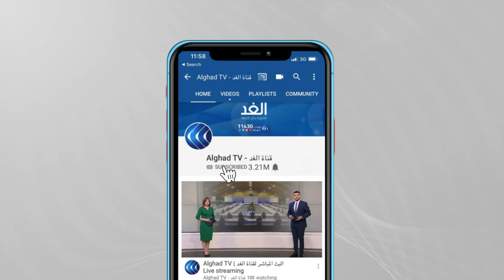معاوية التوم: التعيينات التي جرت في السودان بالماضي مبنية على المحاصصة ولا ترتكز على أسس الكفاءة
قالت الأمانة العامة لمجلس الوزراء السوداني، إن رئيس الوزراء عبد الله حمدوك سيراجع التعيينات_والإعفاءات التي أجراها الجيش مؤخرا في مناصب رئيسية في الدولة.
وبعد سيطرة الجيش على السلطة في 25 أكتوبر، استعان الحكام العسكريون بمسؤولين سابقين مخضرمين من عهد الزعيم المخلوع عمر البشير لتولي مناصب مهمة في الجهاز الإداري للدولة.
وأصدر حمدوك، الذي اعتقل لفترة وجيزة ثم أعيد إلى منصبه بموجب اتفاق مع الجيش جرى التوصل إليه، الأحد، توجيها بوقف جميع التعيينات والإعفاءات في الوظائف الحكومية.
وقالت الأمانة "إلى جانب ذلك، ستخضع كل التعينات والإعفاءات التي تمت في الفترة السابقة للدراسة والمراجعة والتقييم".
تفاصيل أكثر عن الموضوع مع ضيف قناة الغد من الخرطوم  السفير معاوية التوم، عميد كلية الدراسات الدبلوماسية بالجامعة الوطنية.